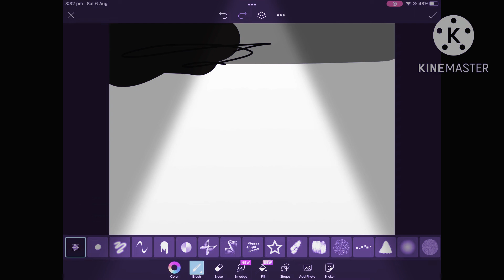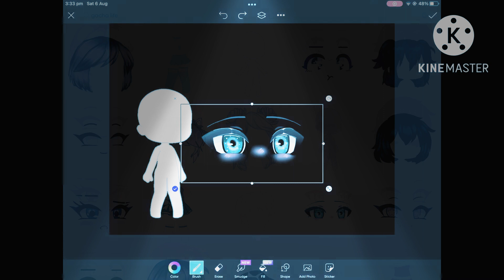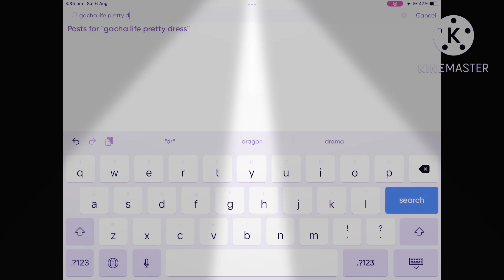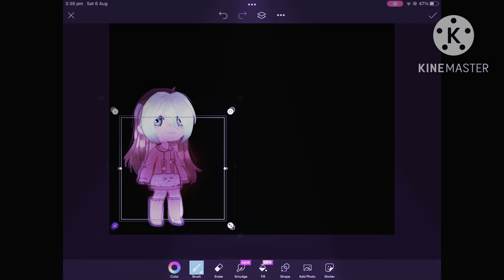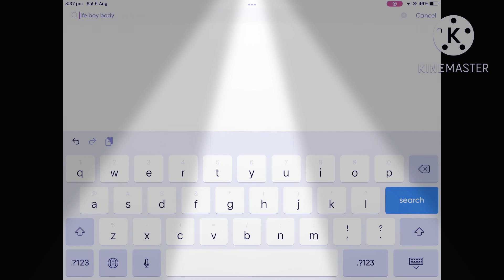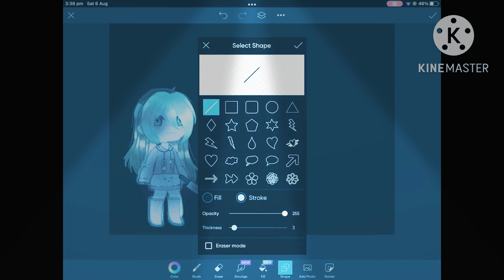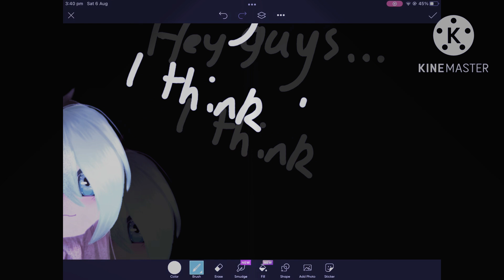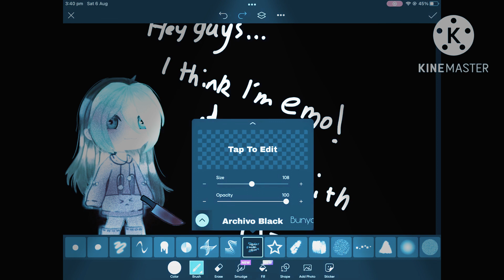POV: Emily finds out what emo means and made a PicsArt… (also this is rlly long lol)|Itz_BirblolzYT